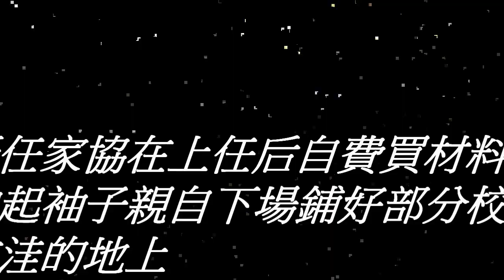白蚁.屋锌刮走.窗户被拆.排污水系统阻塞 校友发动力量救金中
（直凉17日讯） 白蚁丶屋锌刮走丶窗户被拆丶排污水系统阻塞丶电线外露，沟阻塞，金马扬中学问题处处，急需全面提升。

　坐落在彭亨百乐的金马扬中学（金中）目前拥有470名学生，其中以华裔学生居多，该校新届家协主席接棒后，发现该校存有很多的隐患，急需一大笔应急费用进行提升。
　(攝：何漢賓）